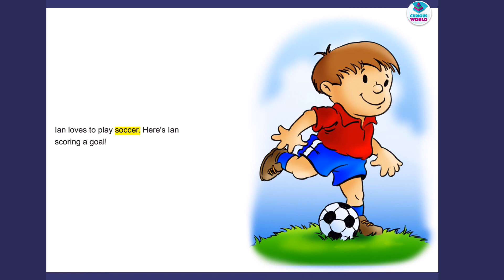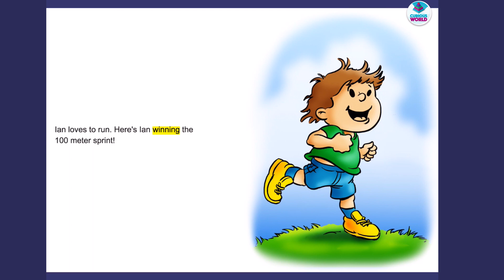READING PRACTICE - SPORTS STAR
In this video, Learn to read with Sports Star read along story book written by David K. Park and illustrated by Chris Buffett.